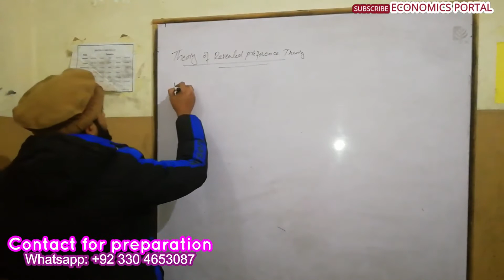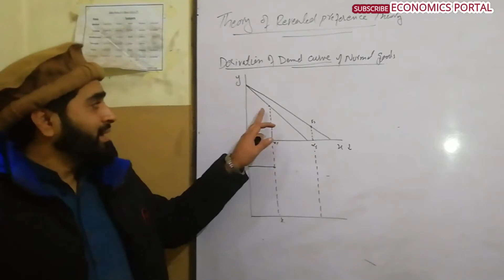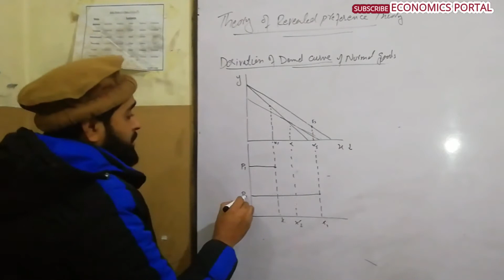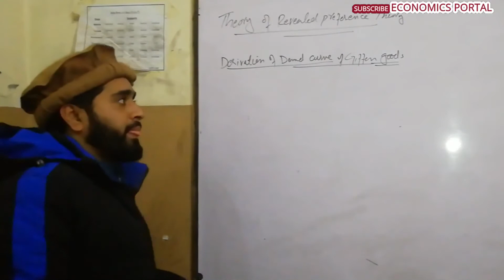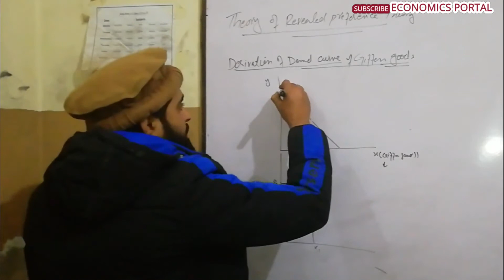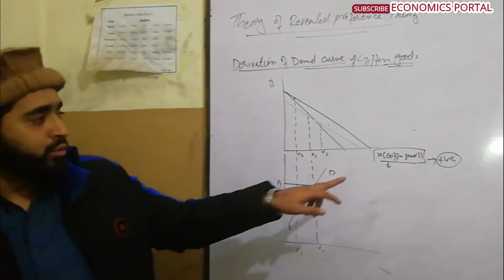Derivation Of Demand Curve Under Revealed Preference Theory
This video explains derivation of demand curve under Revealed preference theory when goods are normal and giffen. Must watch this video complete for your better understanding. Also share it with your class-fellows. Jazakallah.
Best Regards: Team Economics Portal